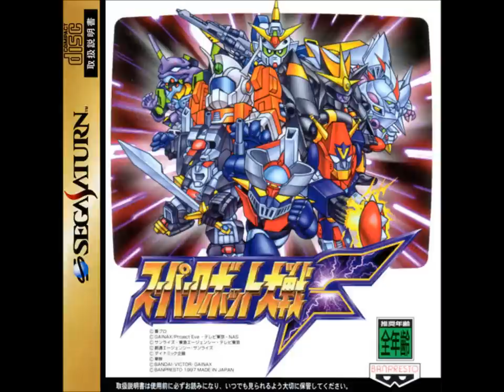SRW F/F Final (SS) - Flapper Girl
Original BGM. Theme of Ryuune Zoldark and the Valsione.